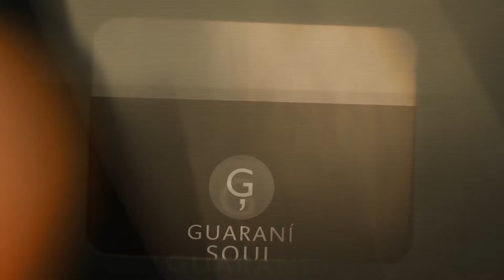Guaraní Soul Sessions | Documental Aniversario - Martina Leclercq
Video oficial del programa GUARANÍ SOUL SESSIONS | Sábados 20 hs por UNICANAL HD.
Grabado en vivo en LOBO RECORDING STUDIOS / Asunción - Paraguay